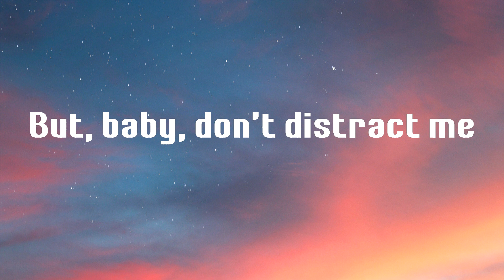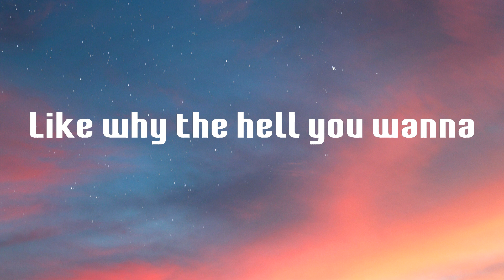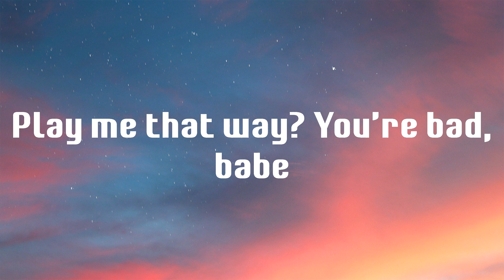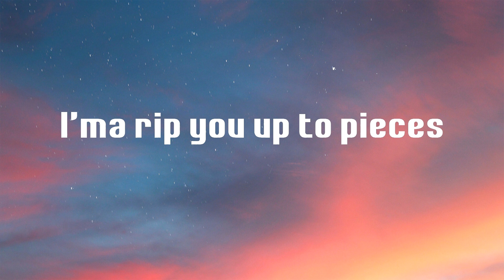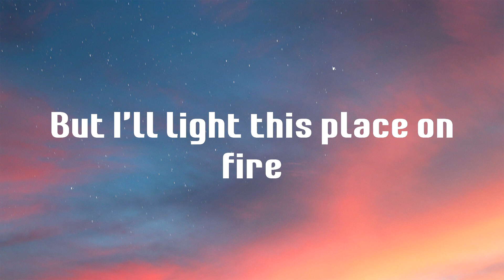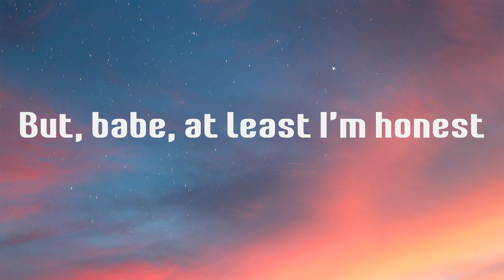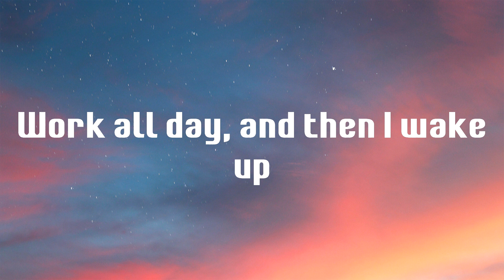Life Goes On - Oliver Tree (Lyrics)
Lyrics Life Goes On - Oliver Tree